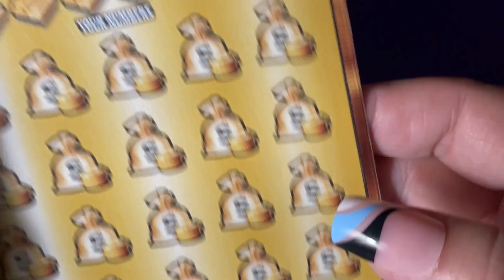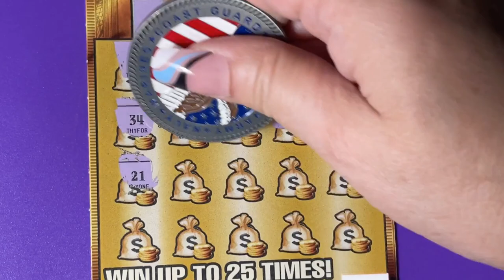Gold Rush Lottery Ticket 20